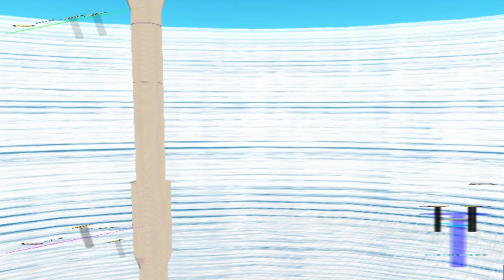MarioSunshine.exe | Super Mario Sunshine: Chaos Edition #2 (Final)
El horror veraniego aún no ha terminado, con Super Mario Sunshine: Chaos Edition aún nos queda pasar lo peor: la prueba del pájaro de arena. Nos esperan muchos bugs y muchos ragequits en este difícil camino, ¿lo conseguiré?

Para descargar este mod de Super Mario Sunshine de NGC, aquí tenéis el ¡Os desafío a que lo intentéis superar por vuestra cuenta!